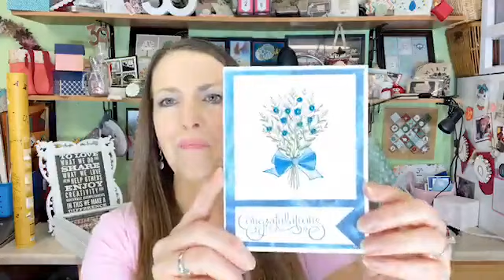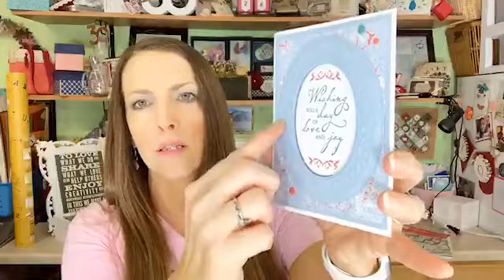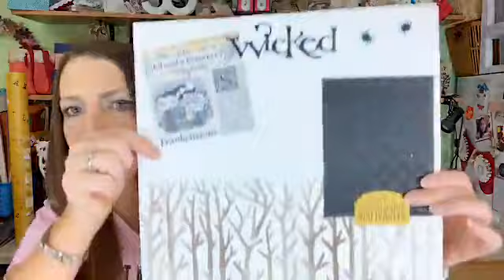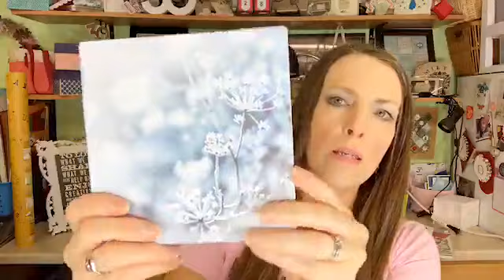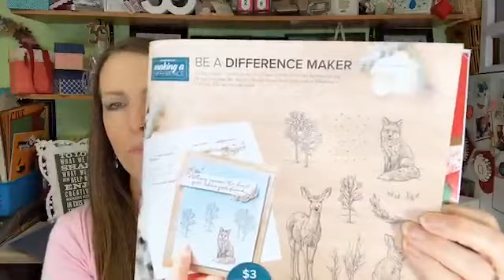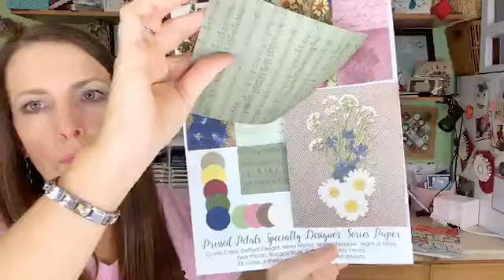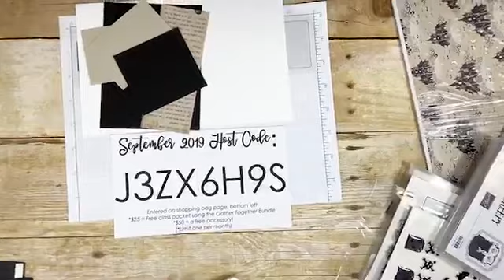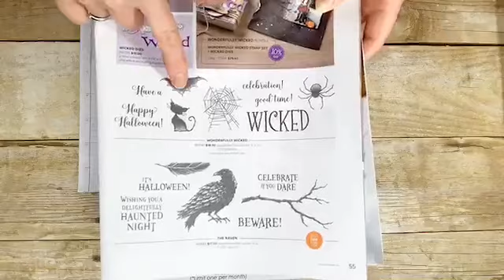Jennifer's September 2019 Stampin' News and Stamping!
This is my Facebook live newsletter.  The stamping is at the end.  We made a Halloween card using the Spooktacular Bash Bundle and the Stylish Scroll embossing folder.  In addition, I show a Coffin Treat Box!

Jennifer